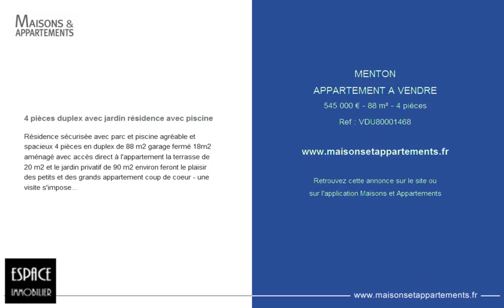MENTON - APPARTEMENT A VENDRE - 545 000 € - 88 m² - 4 pièces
Référence : VDU80001468

4 pièces duplex avec jardin résidence avec piscine
Résidence sécurisée avec parc et piscine agréable et spacieux 4 pièces en duplex de 88 m2 garage fermé 18m2 aménagé avec accès direct à l'appartement la terrasse de 20 m2 et le jardin privatif de 90 m2 environ feront le plaisir des petits et des grands appartement coup de coeur - une visite s'impose...

Cette annonce vous est proposée par l'agence ESPACE IMMOBILIER ROQUEBRUNE